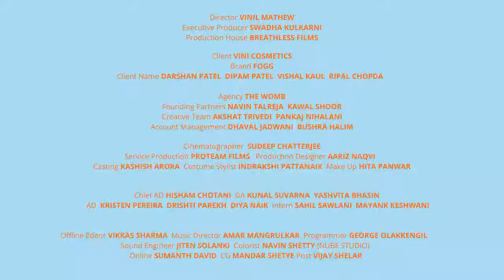Fogg New Ad Film In The Series From Breath Less Films | Directed by Vinil Mathew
Fogg - Library Film
Director : @polyvynil
Executive Producer : @swadhashetty
Production House : @breathlessfilms

Client Company: Vini Cosmetics
Brand: Fogg
Client Name: Darshan Patel, Dipam Patel, Vishal Kaul, Ripal Chopda

Agency: The Womb
Founding Partners : Navin Talreja & Kawal Shoor
Creative Team: Akshat Trivedi & Pankaj Nihalani
Account Management: Dhaval Jadwani, Bushra Halim

Cast : @abhaya_sharma_ @mehek__mehra @garimarawat09

Cinematographer : @sudeepchatterjee.isc
Service Production : @proteamfilms_india
Production Designer : @aariznaqvi
Costume Stylist : @styledbyindrakshi
Casting : @kasharora

Chief AD : @hishamchotani
DA : @whykunal @canyouhumitlikethat
AD : @kris_10pereira @drishtiparekh_ @diya_naik
Intern : @sahilsawlani @mayank_keshwani

Offline Editor : @vksthinks
Sound Engineer : @jitenksolanki
Music Director : @amarmangrulkar
Programmer : George Olakkengil
Grading : @navinshetty @nubestudio.in
Online Editor : @sumanthdavid22
CG : Mandar Shetye
Post : @filmpostproduction25